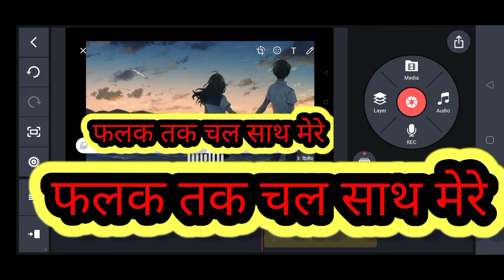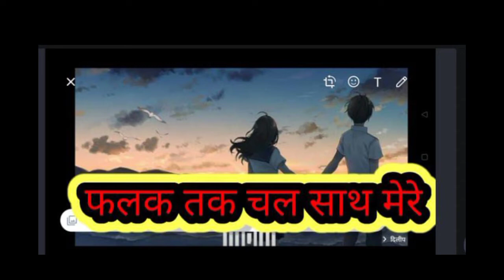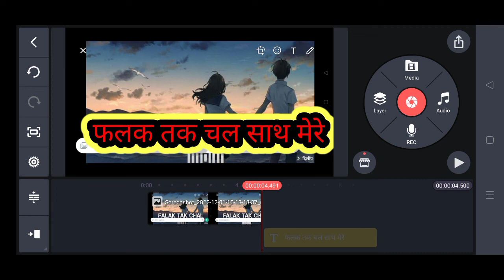फलक तक चल साथ मेरे न्यू गाना हिंदी सॉन्ग